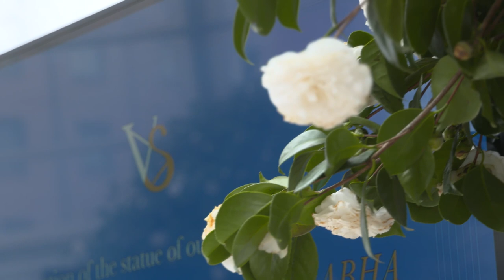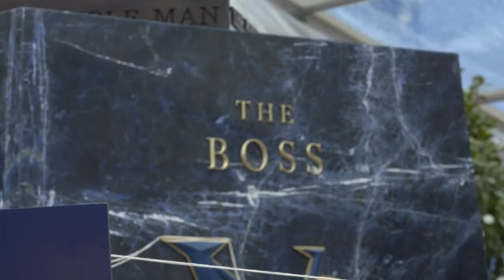Khun Vichai Statue Revealed At King Power Stadium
On what would have been his 64th birthday, a statue of Khun Vichai Srivaddhanaprabha was today revealed at King Power Stadium as an everlasting reminder of his legacy.